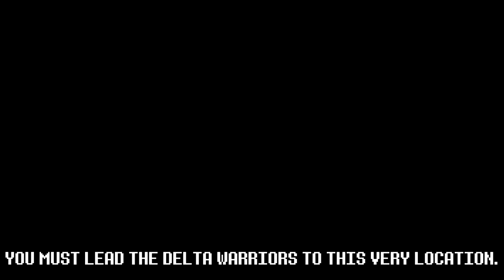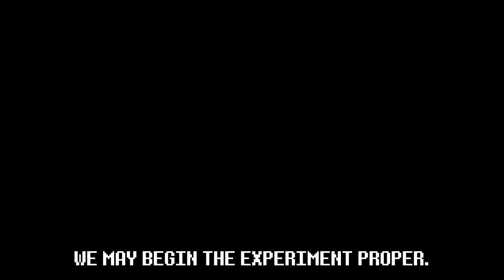DELTATRAVELER - UNDEREVENT 2022 Trailer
A special DELTATRAVELER trailer that shows a sneak peak of every single section in the game.